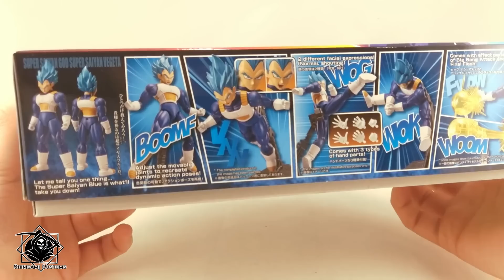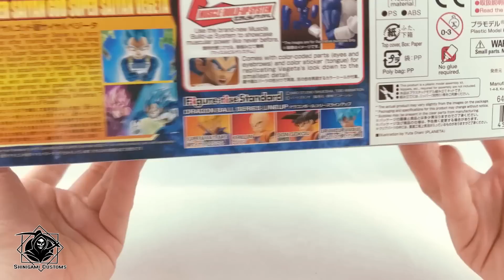SC502 - Bandai Figure-Rise Standard Dragon Ball Z Kai Super Saiyan Blue Vegeta SSGSS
Bandai Figure-Rise Standard Dragon Ball Z Kai Super Saiyan Blue Vegeta SSGSS

Zainteresowani? Tę i wiele innych figurek kupicie tutaj:
Nie mają czegoś? Piszcie maila do Dystryktu i mówcie, że ja Was posłałem!

SRoS Shinigami Custom Quick Fix SSJGSSJ